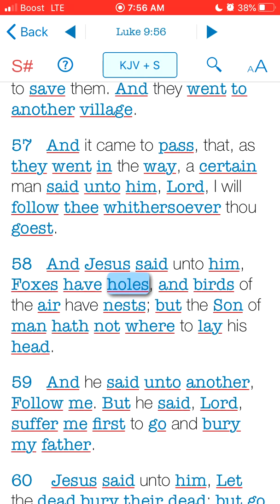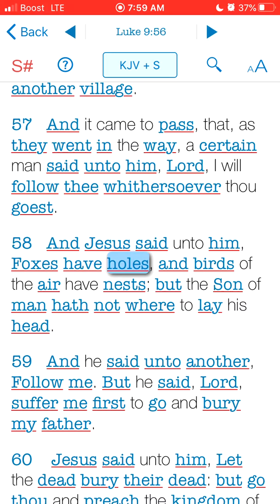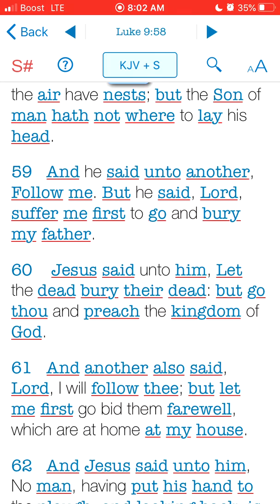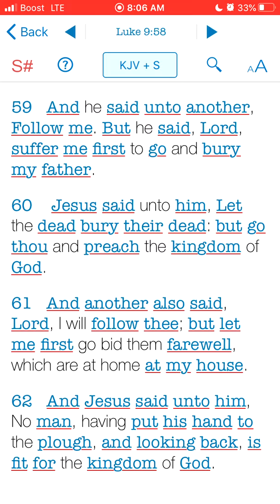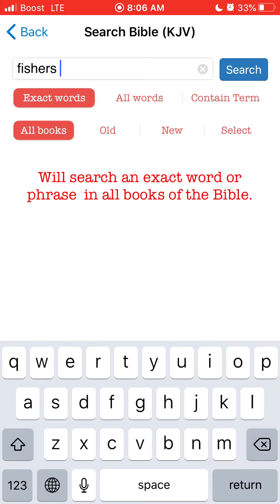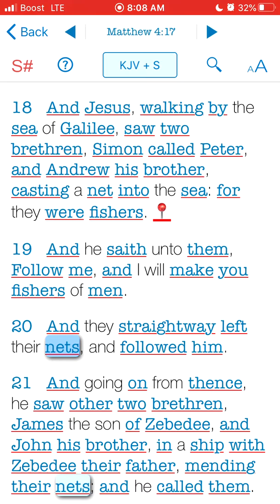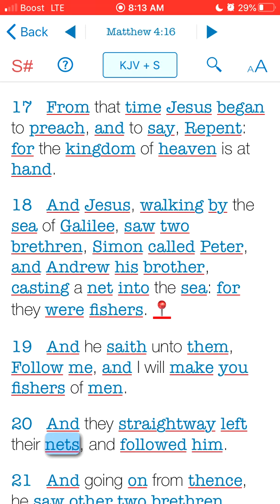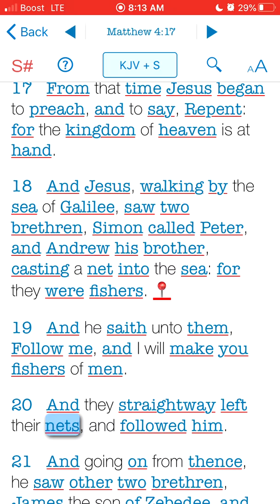WHAT ARE YOU WAITING FOR ?